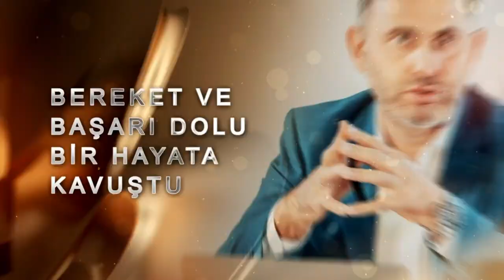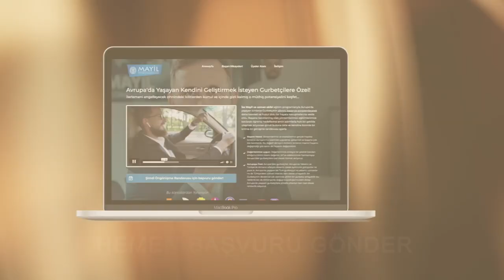Senin Düşüncelerin Kazancını Doğrudan Etkiliyor! (Cirosunu Arttırmak İsteyen İş Adamları İzlesin!)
Bu kişisel gelişim videosundaki konumuz iş adamların düşünce yapısı aylık hasılatını ve kazancını nasıl doğrudan etkilediğidir. Eğer iş hayatında başarınızı arttırmak istiyorsanız o zaman bu videoda anlatılan önemli tavsiyeleri ciddiye alıp hayatına yansıtın.

Almanya'dan selamlar
İsa Mayil